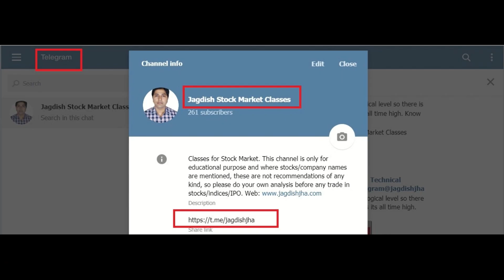Highlights : Jagdish Stock Market Classes & Consultancy (JSMC) April 2019 |Pune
Jagdish Stock Market Classes & Consultancy (JSMC)

BASIC TO ADVANCE TRADER PROGRAM WITH JAGDISH JHA

I provide classes for Stock/Equity Market which will cover followings topics but not limited to these topics only-

1. Basics of Stock Market: (Support/Resistance, Volume, Price Movement, Corporate Actions..etc)

2. How to get listing benefits through IPO.

3. Fundamental Analysis – (Financials-P&L, Balance Sheet, Cash Flow, Financial Ratios...etc)

4. Technical Analysis-(How to read Charts, Apply Studies, Application of Indicators...etc)

5. My Unique Strategies

6. Multibagger Patterns

7. Stock Selections

8. Money Management

9. Guidance for right Study Materials, Books, Websites, Blogs, YouTube Channels, Market Veterans.

Many more...

Total Duration : 12-15 Hrs. Fees (INR) : 4500/-

Classes will be carried for 05 days.

Class Timing : Weekdays at 7 PM & Weekend at 9AM, 11:30AM, 4PM & 6:30 PM.

I also give customized timing so you can fix class schedule accordingly.

# Salient Features of this course:

1. This course covers Basics to Advance level of Stock Market Concepts.

2. Strength of the Course is Technical Analysis.

3. Course provides strategy to trade in all time frame-Intraday, Positional, Investment and Future & Options.

4. We also offer Customised Course content, duration & timing as per your requirement.

5. Account opening assistance is also available without any charges.

6. You will get life time association for any further guidance.

7. Incomparable in terms of course content, fees, customisation & flexibility we offer.

Refer a Friend : Refer your friends & you will be handsomely rewarded.

Thanks & Regards

Jagdish Jha

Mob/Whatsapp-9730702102